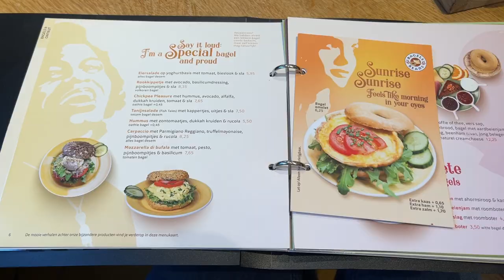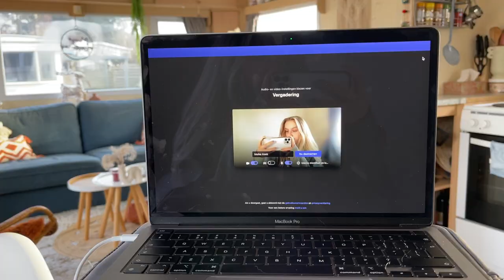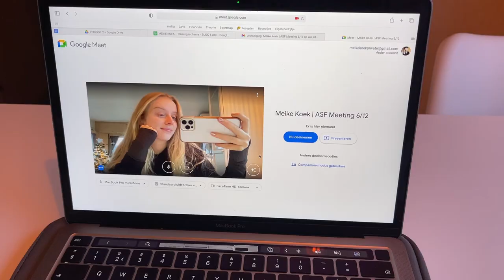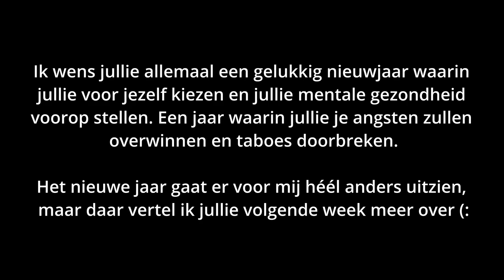Het nieuwe jaar gaat er voor mij heel anders uitzien.. | weekvlog 60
Hi lieve jij!

Super leuk dat je kijkt naar een nieuwe weekvlog. Vond je dit nou een leuke video?

Liefs,
Meike